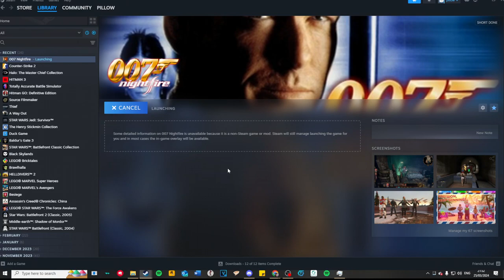James Bond 007 NightFire [PC] -Mission 8- Zero Minus